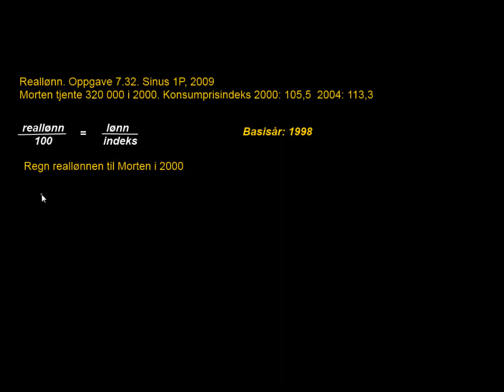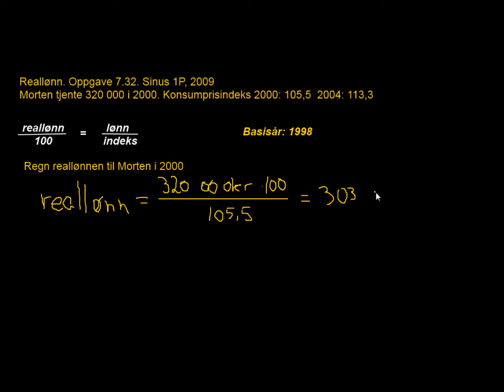Beregning av reallønn Kapittel 7.3, Sinus 1P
Beregning av reallønn